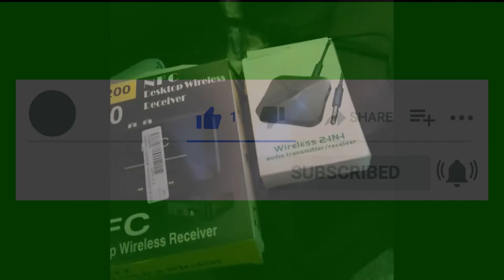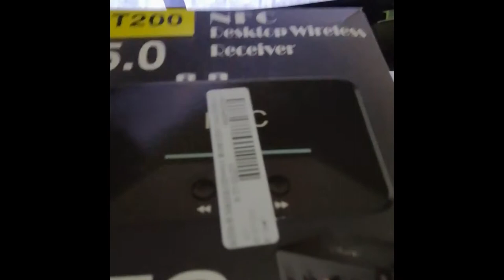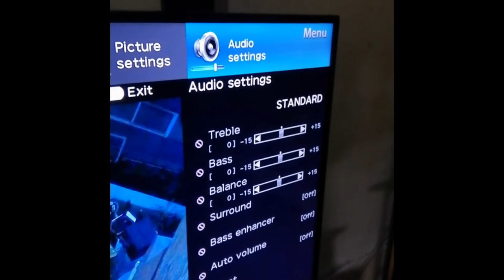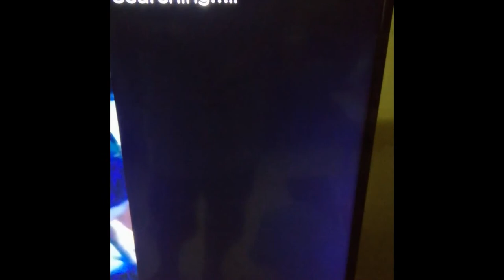Connecting Non-Bluetooth Home Theater To Smart TV (Pt 1 of Bluetooth Conversion)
Transforming my Non-Bluetooth Home Theater to be Bluetooth ready and connecting it to my Smart TV. Enhancing the ability of Home Theater and will reduce the number of cables used for devices that are depending to the Home Theater for its sound output.

This setup would enable all devices connected to the TV to have a single output sound i.e. only to the Home Theater. It is also good for the TV that doesn't have ARC feature. Now, the sound of all movies/music from USB can be heard directly from TV but from your Home Theater.

Only downside would be, it would not support aptX feature which is High Definition Sound. Nevertheless, if you are not audiophile person, it doesn't matter to you.

Now, you will be able to convert your Non-Bluetooth devices to Bluetooth ready and it would not cause a bomb as it is very cheap. My total cost is around RM40 or almost USD10 for both Transmitter and Receiver.

Model used would be NFC Bluetooth Receiver and KN319 Bluetooth Audio Receiver Transmitter.

Have fun configuring it. Cheers!!